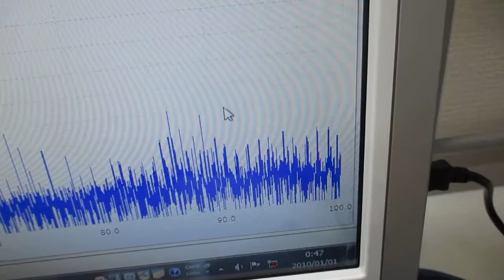新しい超音波伝搬用具を利用した超音波制御実験（音と超音波の組み合わせ技術） ultrasonic-labo